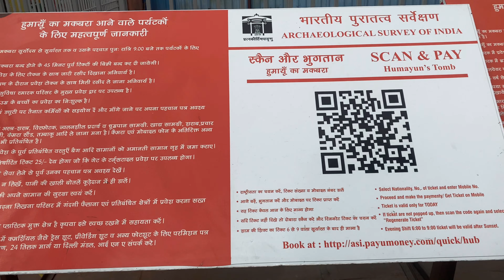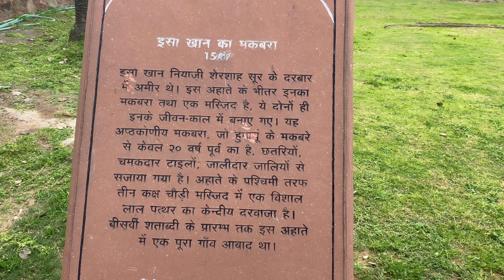Humayu tomb and Gurunanak sahab gurudwara vlogs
All vlog entertainment.

Equipment usses for my video :-

1.Mobile-Realme x7 max and Iphone 13 or 11,ipad 9th gen |
2.Headphone-Gs430 gaming headset|
3.For editing-VN; Capcut|
4.Thumbnail-Picture editor and Canva|
5.Audio cutting-Audio mp3 editor|
6.Others-Any vpn,background eraser etc.

{We are middle class person with lot of expectations from you.}

{From:-UP, INDIA}

Tags-:

traveling blogger, family and friends vloging. All fun,minivlog,trending,viral video ,wedding.prank and other vlogs,funny blog,daily vlogs,bestvlog.shortfeed etc.
new vlog,full vlog.

{Copyright}_📽️📹🎵🎧 Music and video clip(short meme) and other Credits:-

I am not the owner of any music and meme(short video clip) and etc.

. _मैं अपने वीडियो से किसी को किसी भी प्रकार से आहत नहीं करना चाहता हूं | मैं सिर्फ आप सभी को entertain(मनोरंजन) प्रदान करना चाहता हूं |
अगर किसी भी वज़ह से आपके विचारों को ठेस पहुची हो तो मुझे क्षमा करे |

Thanks 😇